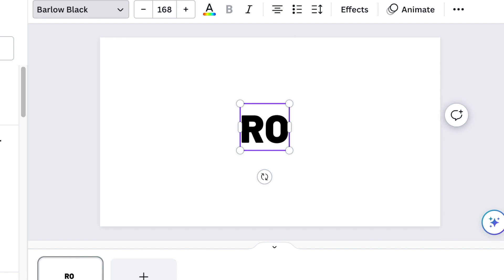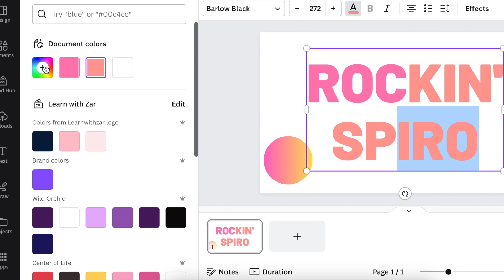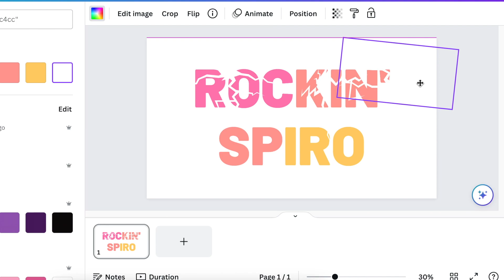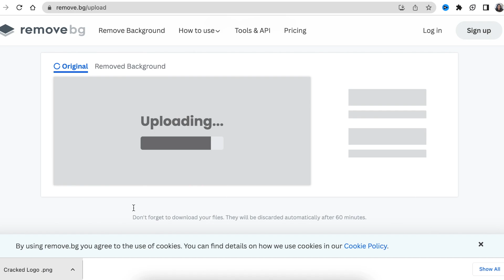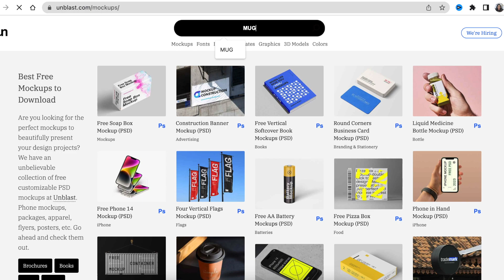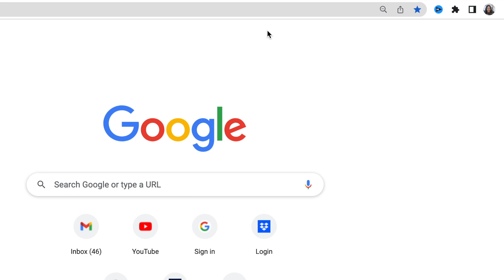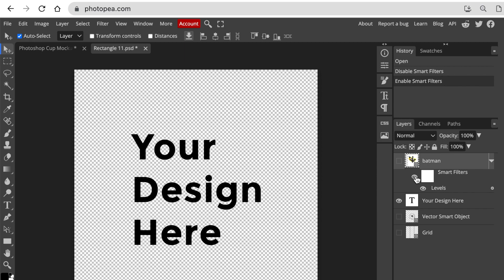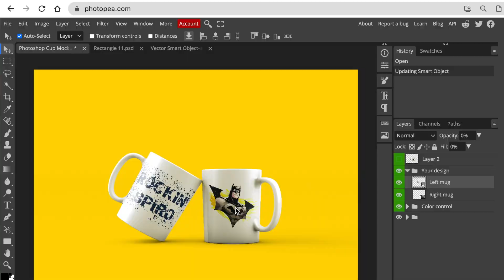Create a 💥 Cracked Logo & Instantly Place it on T-Shirts and Mugs!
Join me in creating this quick cracked design logo using Canva & adding it on a T-shirt and Mugs Mockups.

Timestamp:
00:00 Intro
00:17 Pick a blank canvas
00:28 Add Text & color them
01:41 Add Cracks
02:44 Add Splash
03:20 Download design
03:37 Remove background and white cracks
03:58 Find mockups on Canva
04:11 Find mockups on Smartmockups.com
04:24 Add logo on a t-shirt
05:17 Find mockups on unblast.com
06:22 Add logo on mugs